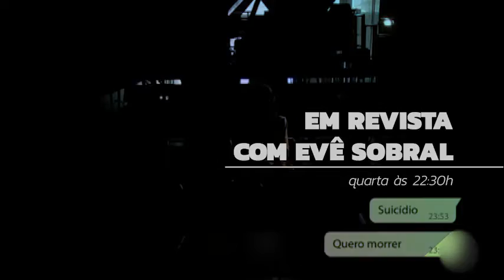CHAMADA EM REVISTA - SUICÍDIO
SUICÍDIO!
Programa Em Revista, QUARTAS 22h30!!!
Com Evê Sobral recebe: Claudia Bossle, Tony Castro, Lucas Franklin, Clebson Souza e Paulo Cremona.
FOTOS: Roger Soares Oliveira
Rede Brasil de Televisão / Rede Brasil / Evê Sobral Em Revista Findi Quiz Spa TV e Trabalhos